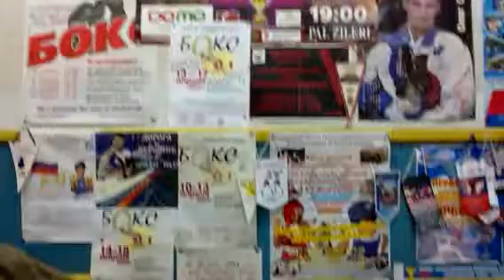Зал бокса город заволжье нижегородская область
Боксерский зал в городе ЗАВОЛЖЬЕ НИЖЕГОРОДСКОЙ ОБЛАСТИ